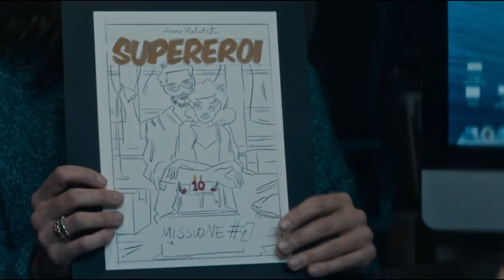Supereroi: intervista con Paolo Genovese